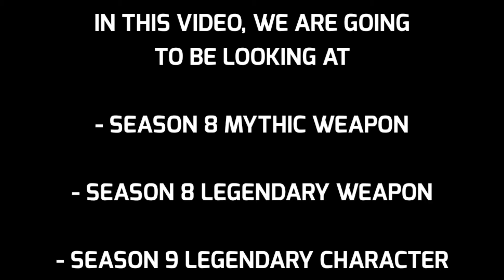*NEW* SEASON 8 LEAKS | S8 MYTHIC WEAPON | S8 LEGENDARY WEAPON | SEASON 9 LEGENDARY CHARACTER | CODM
CREDITS TO ALYAN GAMER

CODM TELEGRAM NEWS & LEAKS GROUP